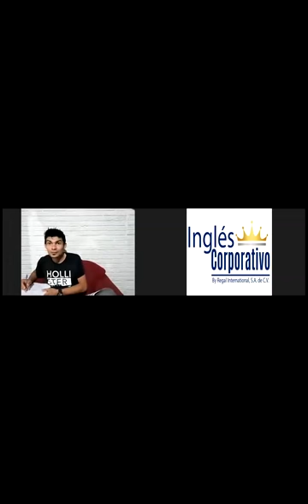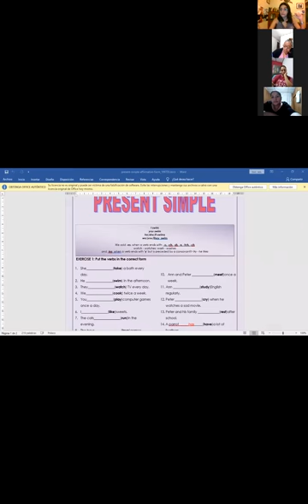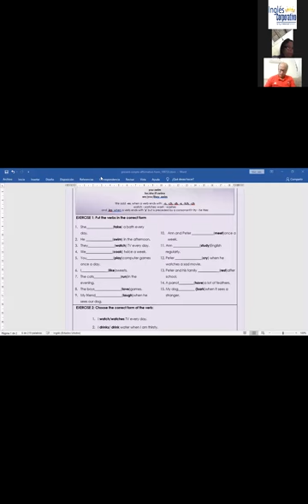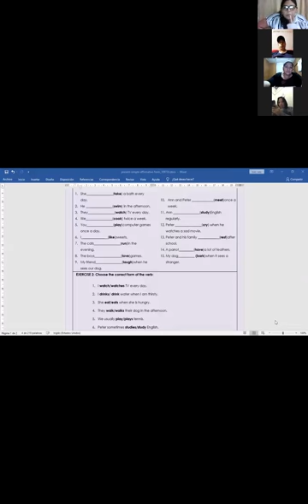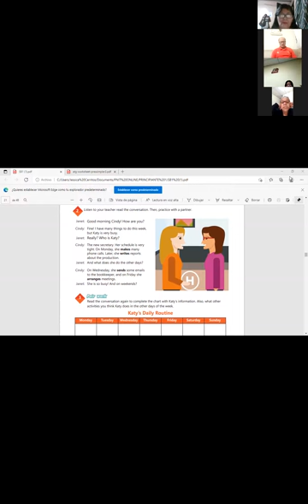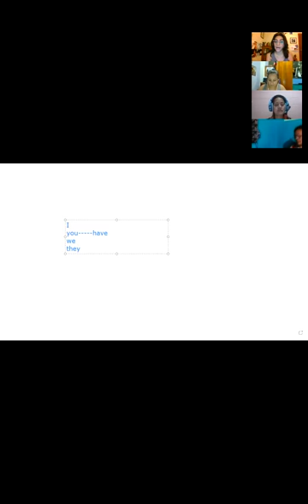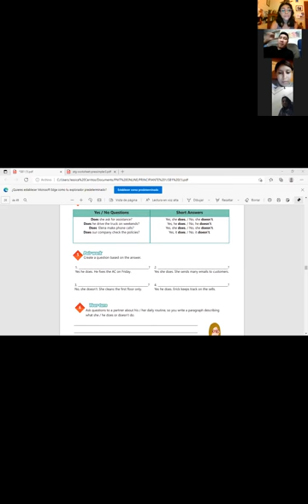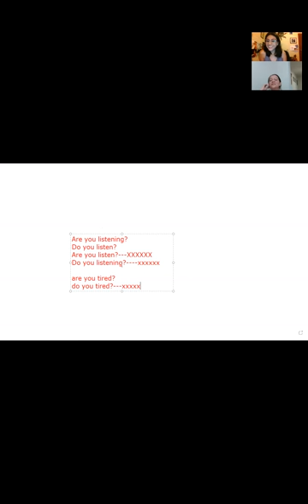Ingles Corporativo-Videoconferencia #7 Yes no questions and short answers